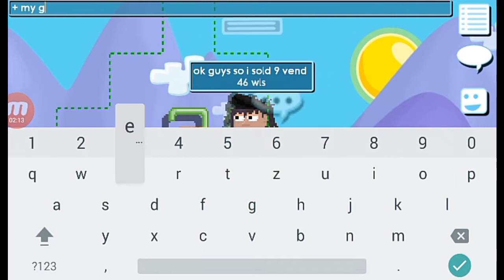Growtopia road to cosmic Cape | Vends!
Songs : desmeon Back from dead
              Electrovision heroes